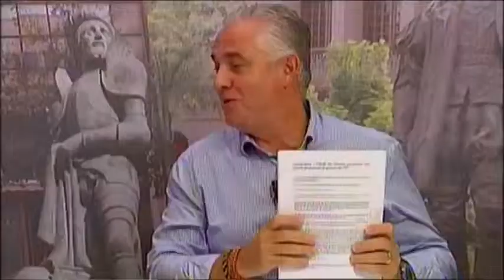2013 09 19 LA CAFETERA